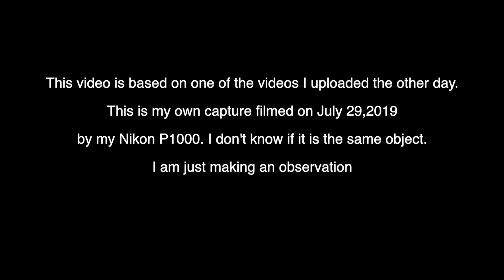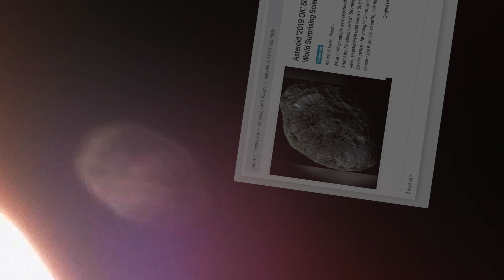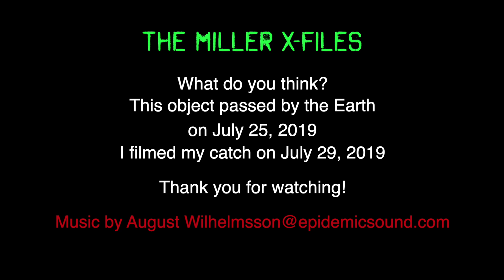Is This Object From My Previous Video The 2019 OK Asteriod?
While looking at photos from news articles about the Asteroid 2019 OK narrowly missing Earth about a week ago, it looked a lot like an object I did a video on. So I thought i would do a comparison.